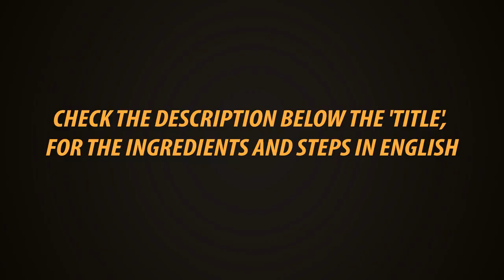Potato Curry | Urulaikilangu Kulambu In Tamil | Spicy Potato Gravy | Gowri Samayalarai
Potato Curry is a best suitable side dish for Idly, dosa, chapati, poori, vegetable rice, pulao, etc...

Ingredients:

Potatoes - 3 (cooked)

Tomato - 1

Curry leaves and coriander leaves

Coriander powder - 5 to 6 spoon

Red chilly powder - 2 spoon

Curry Masala - 1 spoon

grated coconut - 7 to 8 spoons

roasted gram - 2 spoon

Oil to cook and salt to taste

Steps:

First heat the pan with 2 spoon of oil and saute the onion. After 2 minutes add tomato and saute it well. Then add ginger garlic paste. Then add turmeric powder, red chilly powder, curry masala powder and coriander powder. Add little water and stir it well and allow it to boil. Meanwhile blend the coconut and roasted gram to a fine paste by adding little water.

Now add the mashed potatoes to the gravy. Add curry leaves and mix it well. Now add the coconut paste to the gravy. If the gravy is more thicker then add some water according to your consistency.

Add salt and allow it to boil for about 5 mins. Then add the coriander leaves and switch off the flame. The spicy and tasty Potato Gravy is ready.

Presto
Kitchen Towel 80 Pulls × 2 Rolls

Presto
Kitchen Towel 80 Pulls one Roll